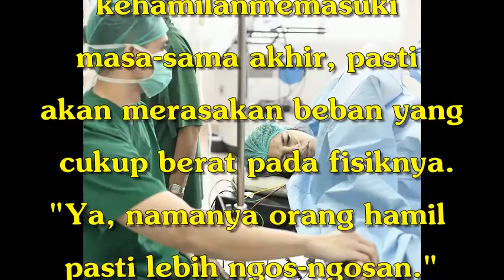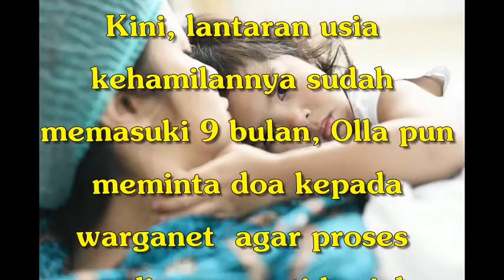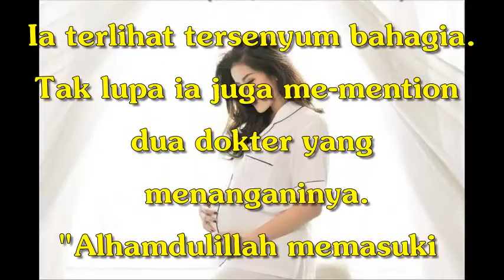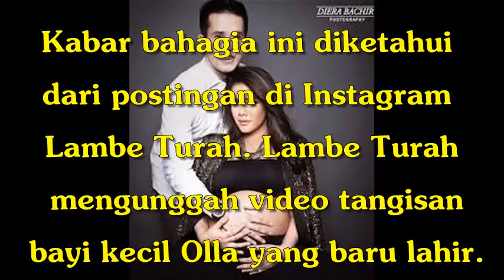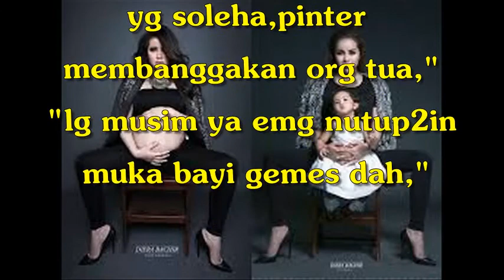Olla Ramlan Lahirkan Anak Ketiga di Hari Jumat, Proses Persalinannya Bikin Merinding